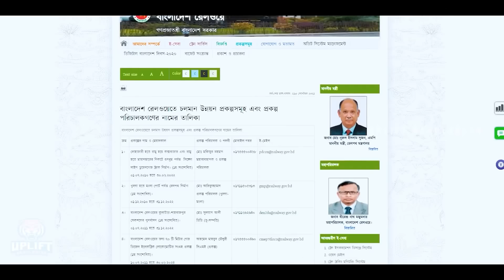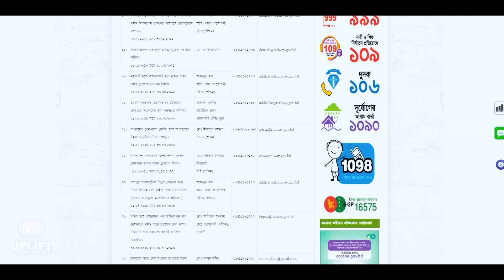জাপানের হাত ধরে এগিয়ে যাচ্ছে বঙ্গবন্ধু রেল সেতুর কাজ । Bangabandhu Railway Bridge Latest Update 2022